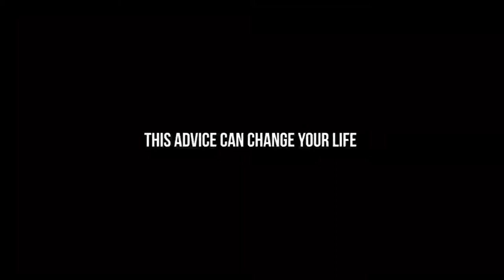THE BEST ADVICE ABOUT LIFE YOU'VE EVER HEARD | Motivational Speech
motivational,story,failure,success,goals,hidimotivation,inspiring,how to achieve sucess
how to get motivated
best ever motivation
latest vedios
hindi story
habits of successful people
motivational video
motivational video in hindi
inspirational video
motivation
study motivation
motivational video for students
motivational video
motivational movies in hindi
motivational song,
motivational speech,
motivational songs,
motivational story,
motivational story

Success Archive
Success Archive
Success Archive